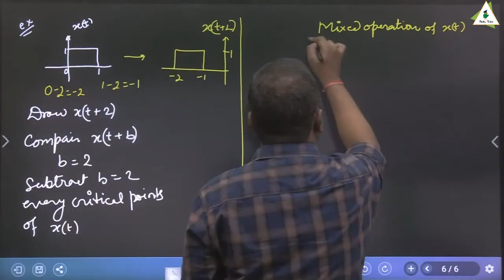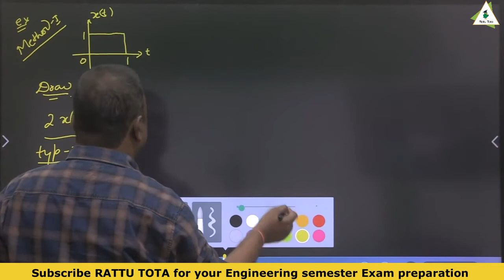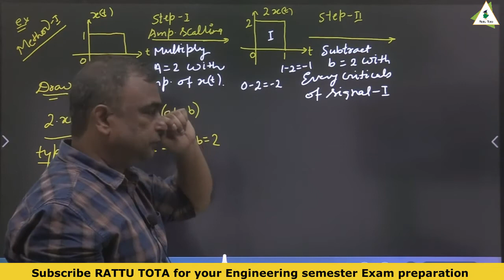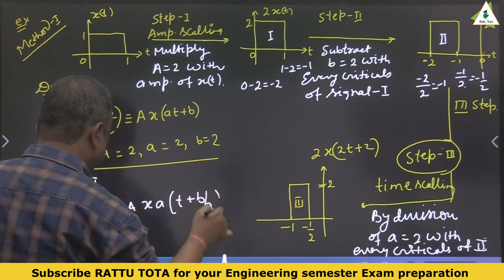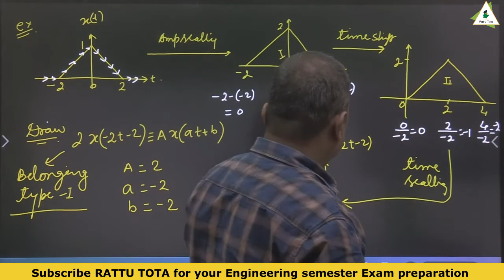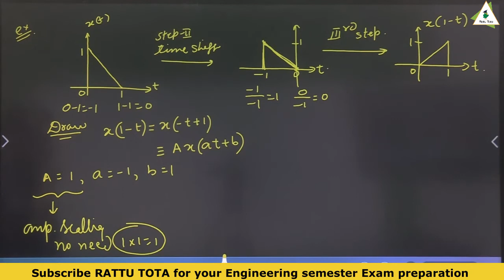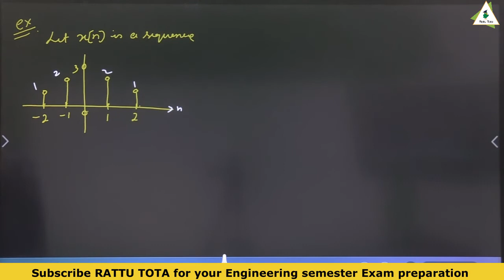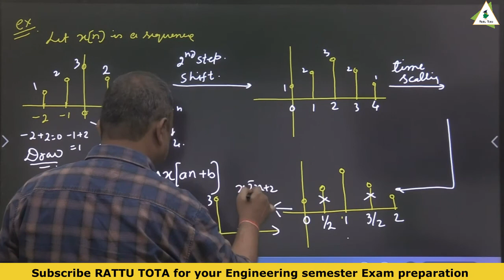Signal & System lectures | Basic Signal & Manipulation signal operations P - 3 | EE/ECE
👉Basic Signal & Manipulation signal operations P - 3 | Signal & system lectures for Electrical & Electronics Engineering

☑️ In this lecture Ajay Dixit sir teaches Basic Signal & Manipulation signal operations P - 3 from signal & system. If you are an engineering or diploma pursuing student then this lecture of signal & System for you.
☑️ Watch the complete video to understand the Basic Signal & Manipulation signal operations P - 3 to get good marks in signal and system  for Engineering or Diploma semester exam.
1. One stop solution for Engineering/diploma semester exam preparation
2. Learn from Best teachers
3. Previous year paper questions and answers
4. Syllabus coverage according to all Technical universities
5. Learn semester subject any time
6. Download the videos & watch offline

Happy Learning:
Rajasthan technical university (RTU),
AKTU UP,